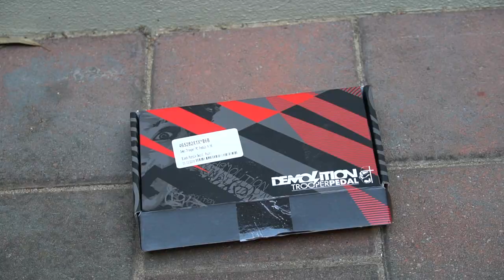Old bmx bike restoration montage (fiend)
Just another one of my bmx restorations enjoy:)

music credits

Music in this video
Listen ad-free with YouTube Premium
Song
Cloud 9
Artist
Itro & Tobu
LatinAutor - PeerMusic, ASCAP, LatinAutor, LatinAutorPerf, LatinAutor - SonyATV, Kobalt Music Publishing, Sony ATV Publishing, AMRA, UNIAO BRASILEIRA DE EDITORAS DE MUSICA - UBEM, UMPI, and 13 Music Rights Societies